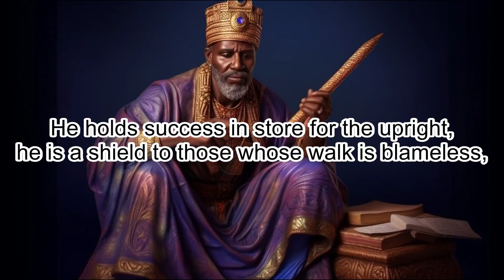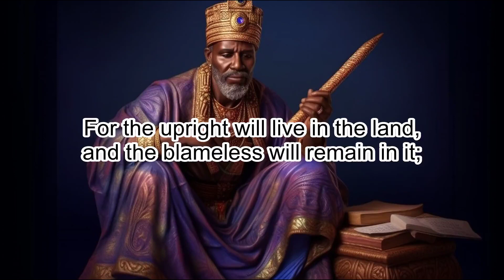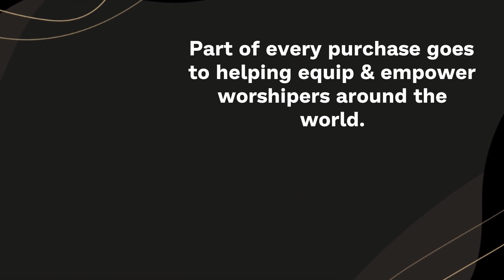Proverbs 2: Wisdom's Benefits - Clear & Engaging Audio Bible Reading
Explore the benefits of wisdom in Proverbs 2 with this clear and engaging audio recording. Discover the understanding, protection, and guidance it provides, and how it can lead you to a righteous and fruitful life. Perfect for study, reflection, or meditation, immerse yourself in this powerful chapter and let the Scriptures come alive.

PROVERBS 2

1 My son, if you accept my words
and store up my commands within you,

2 turning your ear to wisdom
and applying your heart to understanding—

3 indeed, if you call out for insight
and cry aloud for understanding,

4 and if you look for it as for silver
and search for it as for hidden treasure,

5 then you will understand the fear of the Lord
and find the knowledge of God.

6 For the Lord gives wisdom;
from his mouth come knowledge and understanding.

7 He holds success in store for the upright,
he is a shield to those whose walk is blameless,

8 for he guards the course of the just
and protects the way of his faithful ones.

9 Then you will understand what is right and just
and fair—every good path.

10 For wisdom will enter your heart,
and knowledge will be pleasant to your soul.

11 Discretion will protect you,
and understanding will guard you.

12 Wisdom will save you from the ways of wicked men,
from men whose words are perverse,

13 who have left the straight paths
to walk in dark ways,

14 who delight in doing wrong
and rejoice in the perverseness of evil,

15 whose paths are crooked
and who are devious in their ways.

16 Wisdom will save you also from the adulterous woman,
from the wayward woman with her seductive words,

17 who has left the partner of her youth
and ignored the covenant she made before God.

18 Surely her house leads down to death
and her paths to the spirits of the dead.

19 None who go to her return
or attain the paths of life.

20 Thus you will walk in the ways of the good
and keep to the paths of the righteous.

21 For the upright will live in the land,
and the blameless will remain in it;

22 but the wicked will be cut off from the land,
and the unfaithful will be torn from it.